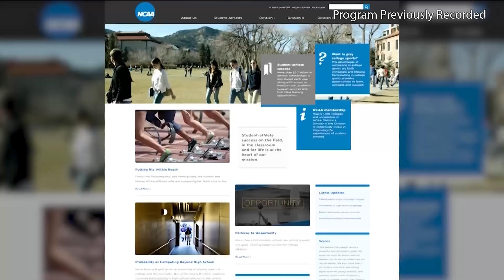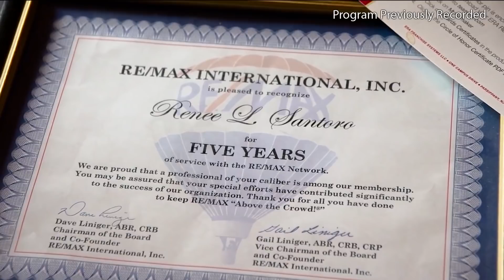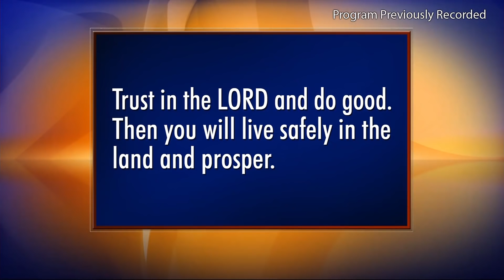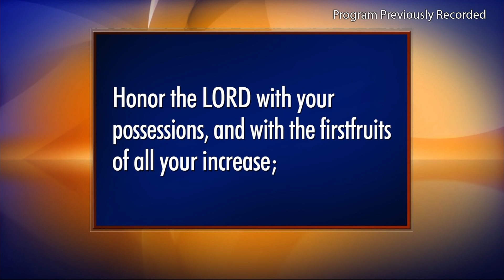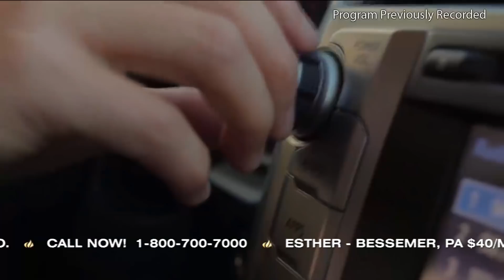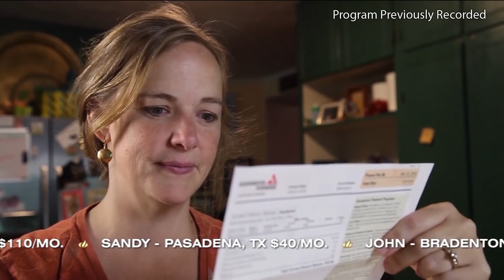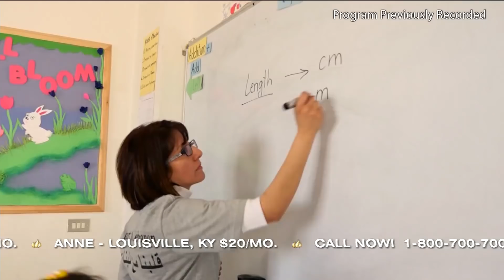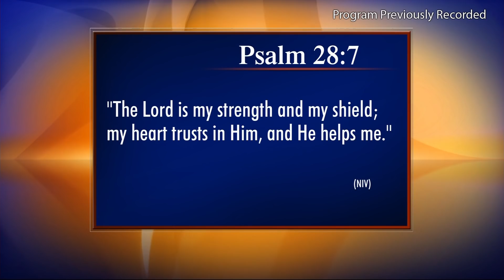The 700 Club - September 15, 2016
Renee struggled to keep going due to her failing business and her husband’s job loss. Then she learned a strategy for weathering a financial crisis and coming out much better than before. Find out what she did.